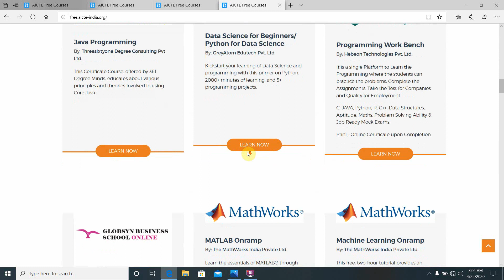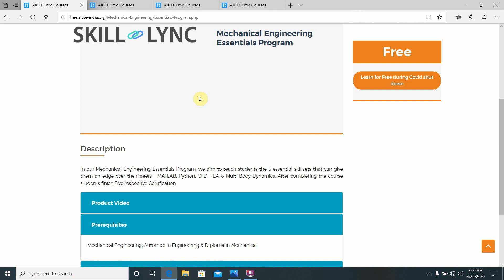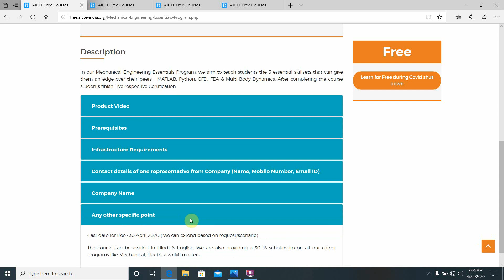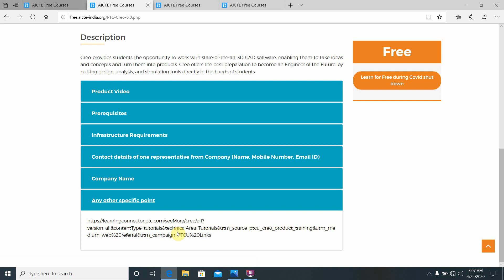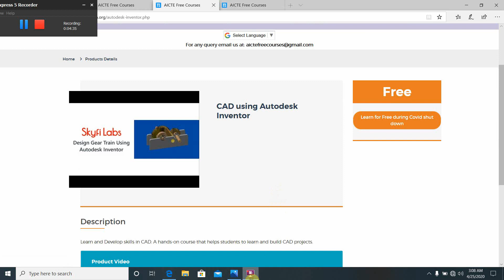100% Free Mechanical Design Online Courses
100% Free Mechanical Design Online Courses || Mechanical Design Free courses

TOPIC COVERED-
free mechanical  courses,
mechanical engineering design courses,
mechanical design engineering courses
mechanical engineering 2020 udemy courses,
mechanical engineering  course link-
mechanical design courses free
mechanical free online courses
mechanical online udemy courses
mechanical design engineering free courses in udemy,
Mechanical design free courses,
Mechanical Design software free courses,
MECHANICAL DESIGN SOFTWARE COURSES,
free mechanical udemy courses,
mechanical design engineering courses on udemy,
mechanical engineering  courses,
mechanical engineering course
mechanical design courses
mechanical online udemy course
mechanical design engineering free courses
100% Free Mechanical Design Online Courses || Mechanical Design Free courses